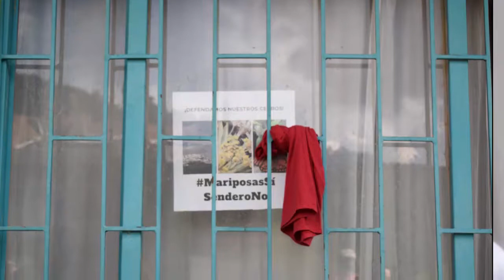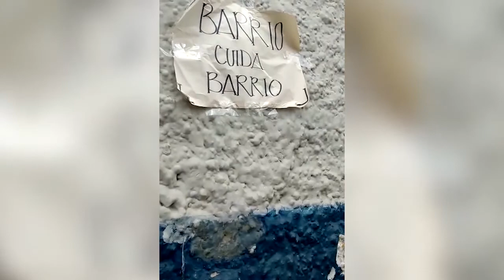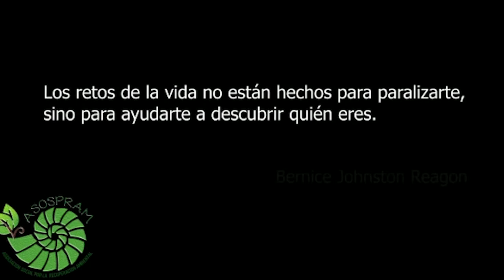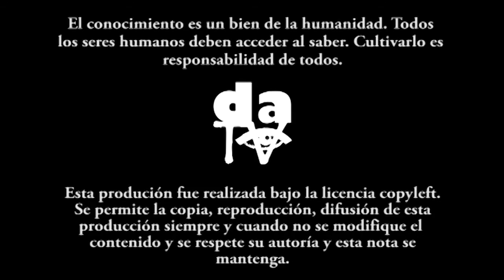Experiencias comunitarias para enfrentar la pandemia en la ciudad de Bogotá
Más allá del Estado y sus promesas incumplidas para enfrentar la pandemia del Coronavirus, lo que resalta en las barriadas son destellos de solidaridad, para los cuales el papel de las organizaciones comunitarias y sociales ha sido fundamental en la reactivación de los lazos comunitarios y buscar salidas a la crisis de manera colectiva.